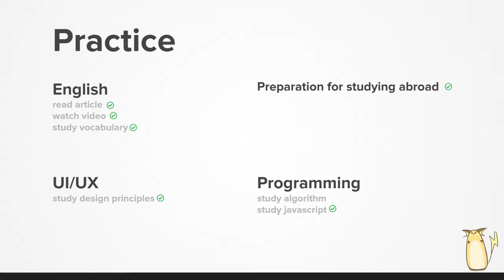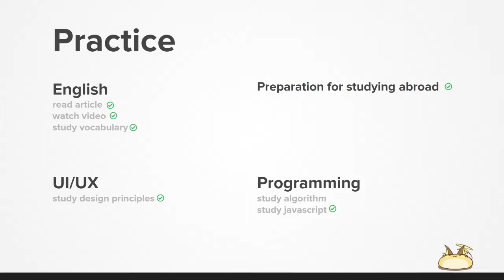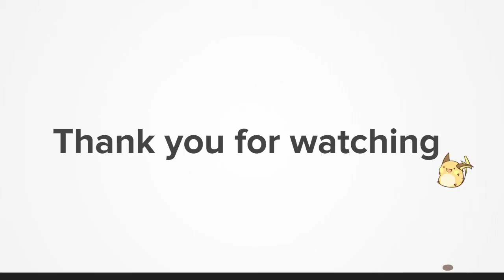Talk about "Resident evil RE3"